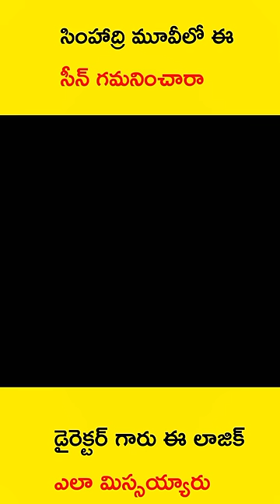సింహాద్రి మూవీలో ఈ సీన్ గమనించారా 🤔